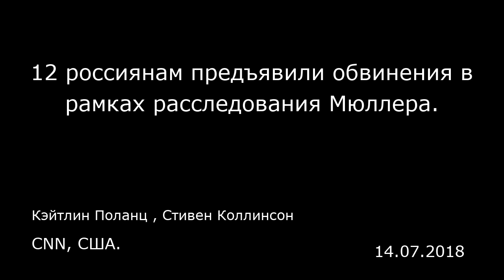12 россиянам предъявили обвинения в рамках расследования Мюллера. CNN, США.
12 россиянам предъявили обвинения в рамках расследования Мюллера.
CNN, США.
Кэйтлин Поланц , Стивен Коллинсон
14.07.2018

Министерство юстиции США предъявило обвинения 12 россиянам в рамках расследования специального прокурора Роберта Мюллера о российском вмешательстве в выборы 2016 года. Их обвинили в «устойчивых попытках» взломать электронную почту и компьютерные сети демократов.  Все 12 обвиняемых — члены ГРУ, российского разведывательного агентства внутри главного разведывательного управления российской армии, которые действовали «в официальной должности».  Эта информация проливает больше света на утонченную атаку на выборы США 2016 года, включая публикацию электронных писем с целью нанести ущерб репутации кандидата в президенты от демократов Хиллари Клинтон.  Трамп должен встретиться с президентом Владимиром Путиным, который отрицал российское вмешательство в выборы, в Хельсинки в понедельник. Этот саммит включает в себя встречу в формате «один на один», на которой помимо президентов будут лишь переводчики. Пресс-секретарь Белого дома Сара Сандерс заявила в пятницу, что саммит отменен не будет.  Министерство юстиции заявило, что целью хакеров была кампания Клинтон, Национальный демократический комитет и Демократический предвыборный комитет Конгресса. Целью был «выпуск информации в интернете под именем DCLeaks и Guccifer 2.0 и через другую структуру».  Заместитель генпрокурора США Род Розенштейн заявил, что среди обвиняемых нет граждан США, но сказал журналистам, что обвиняемые «общались с несколькими американцами в ходе сговора через интернет». «В этом обвинении нет утверждений о том, что к...